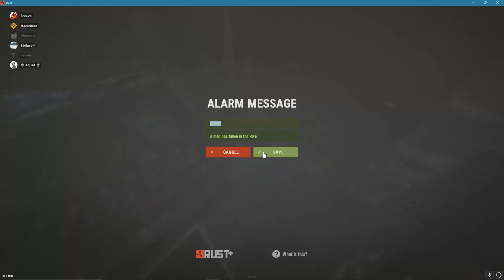A Rusty Day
The first video I ever recorded and edited.